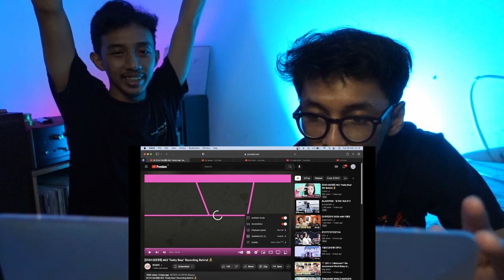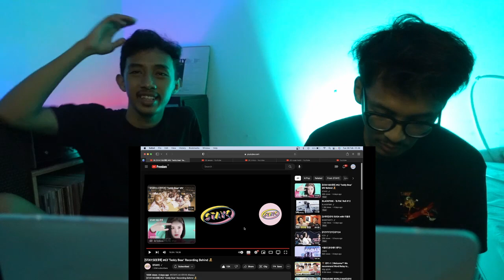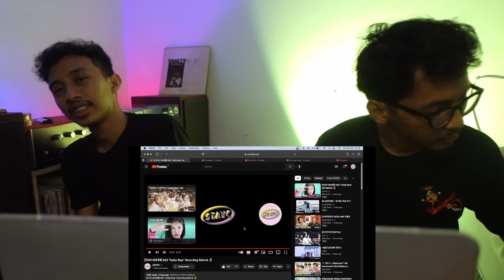STAYC - STAY SEE TEDDY BEAR RECORDING BEHIND (REACTION)